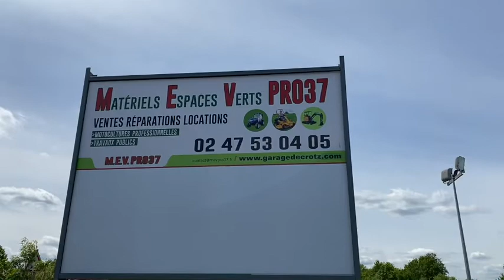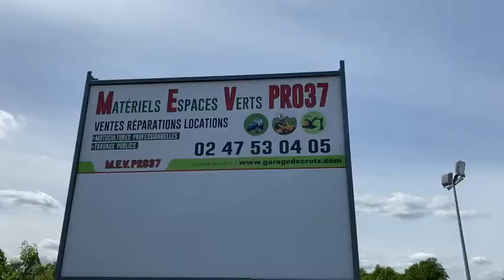Présentation MEV Pro37 à Ballan Miré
Ballan-Miré (37), une commune située dans le département d'Indre-et-Loire, au sud-ouest de Tours, où est situé MEV Pro 37. Antoine Cloué, le gérant du magasin, a suivi les traces de ses aînés. C’est l’histoire d’un arrière-grand-père qui a créé le premier magasin de motoculture à Crotz (Le garage de Crotz), d’un grand-père piqué également par le virus de la mécanique et de la motoculture, suivi d’un père et de son fils qui ont poursuivis dans la même direction. Quatre générations d’hommes qui ont tous évolués dans le domaine de la motoculture et du travail de la terre. Avec dans un premier temps 2 magasins implantés depuis plus de 90 ans à Gehée et Buzançais, et le troisième très récemment à Ballan-Miré :

• Le Garage de Crotz (magasin de Gehée) 36
• Le Garage de Crotz (magasin de Buzançais) 36
• Le Garage de Crotz - MEV Pro 37 (magasin de Ballan-Miré) 37

Au Garage de Crotz - MEV Pro 37, Lénaïc (commercial), Eric (magasinier), Damien et Johnny (techniciens atelier), et Antoine, vous accueillent pour l’entretien, et la réparation de votre matériel d’espaces verts multi marque et vous conseillent pour le remplacement de celui-ci. N'hésitez pas à leur rendre visite !

GARAGE DE CROTZ - MEVPRO 37
Boulevard de Chinon 37510 Ballan-Miré